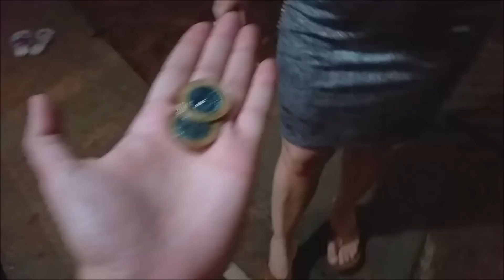RÉVEILLON! VIRADA DO ANO EM CASA + FAZENDO O ALMOÇO DE ANO NOVO! Vlog ♥